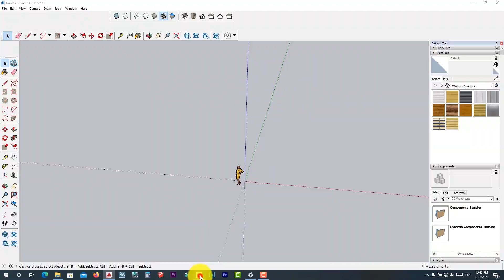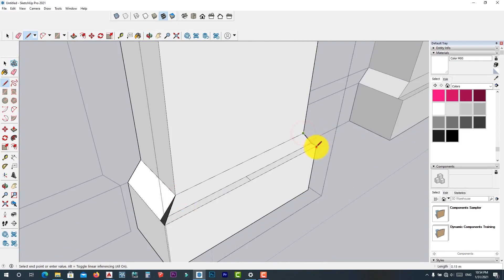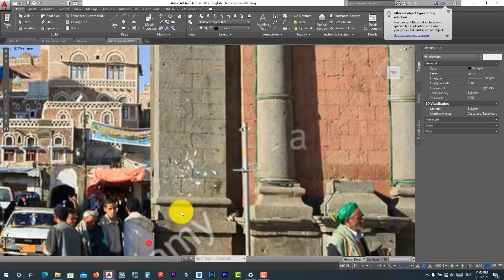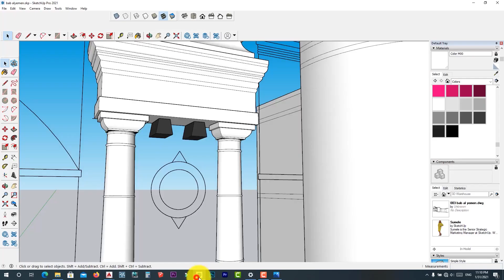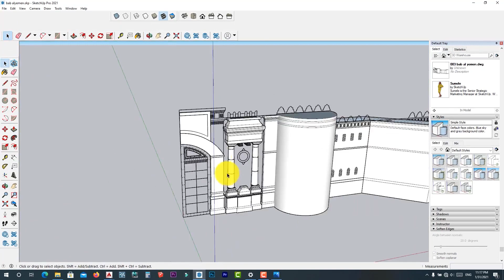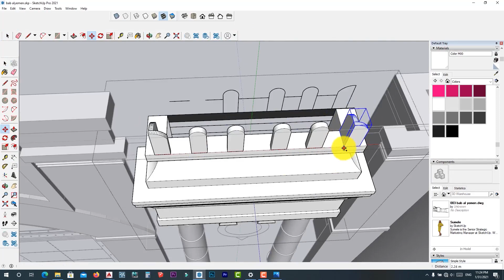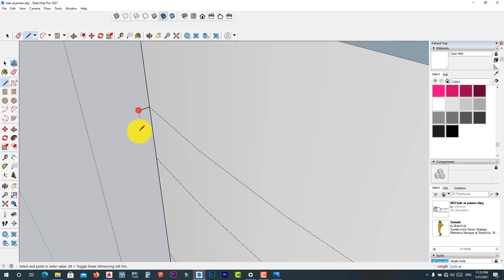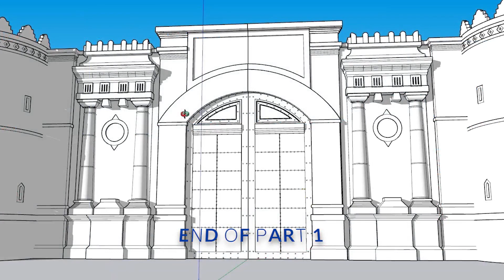رفع باب اليمن باستخدام برنامج الاسكتش اب الجزء الأول Modeling BAB AL – YEMEN Using Sketch Up PART 1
السلام عليكم في هذا المقطع سنقوم برفع ثلاثي الابعاد لباب اليمن باستخدام برنامج الاسكتش اب( الجزء الأول) أتمنى أن ينال إعجابكم
لاتنسوا الاعجاب بالفيديو والاشتراك في القناة